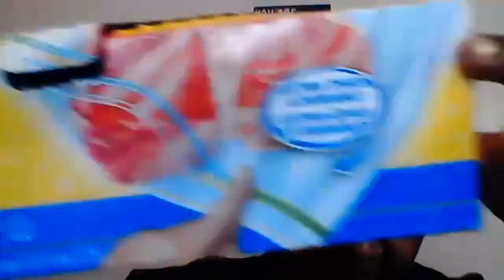Hilltoppers Toastmasters Meeting On Monday, April 19, 2021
Due to COVID-19, Hilltoppers Toastmasters Club in Mobile, Alabama meets every Monday at 6:45 pm through ZOOM meetings.  The word of the day was "costive."